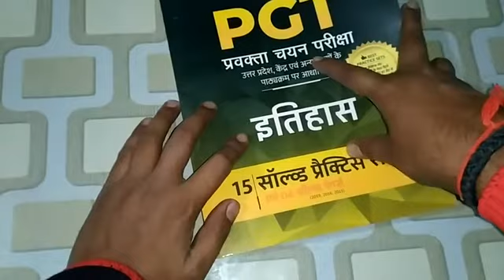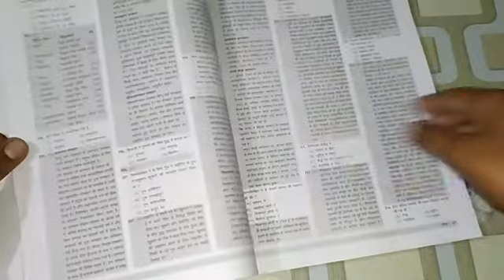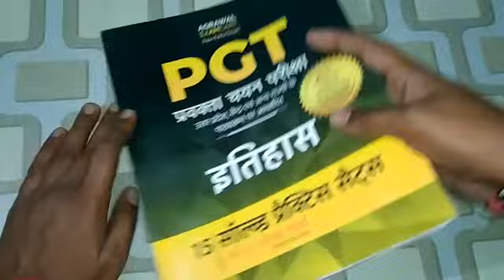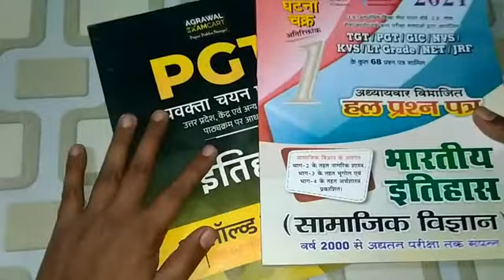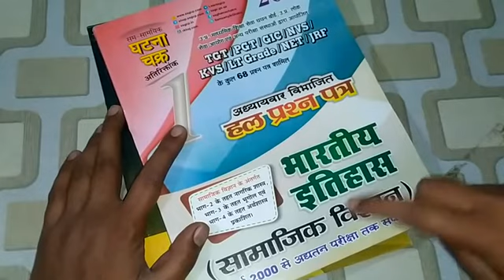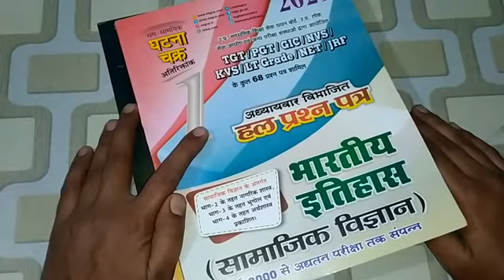UP TGT PGT history best Book. Agrawal publication प्रवक्ता चयन परीक्षा इतिहास 15 Solved practice set